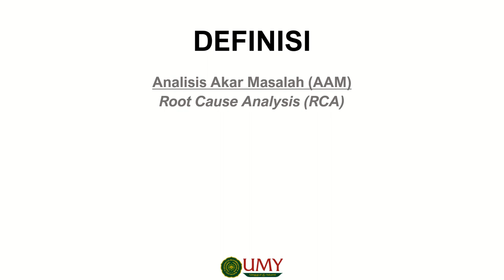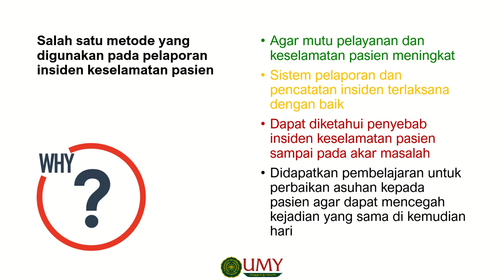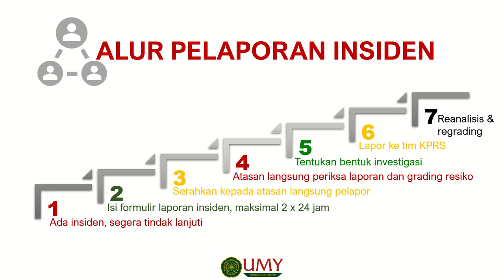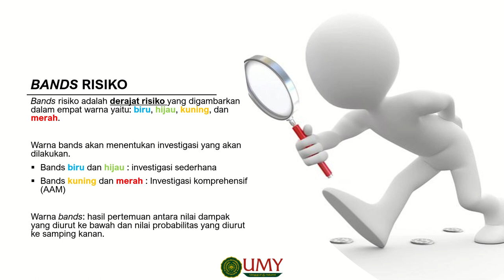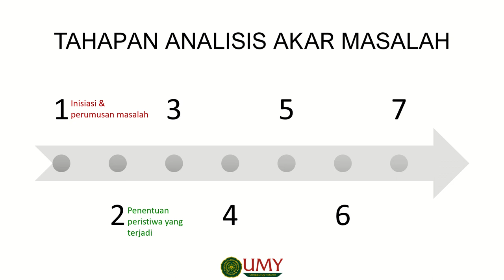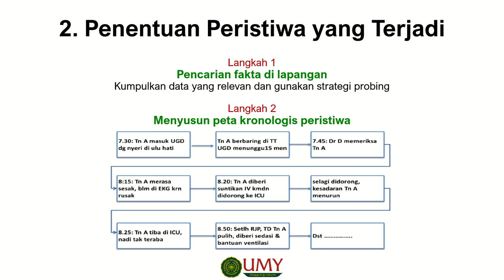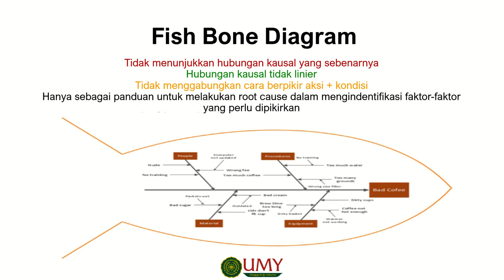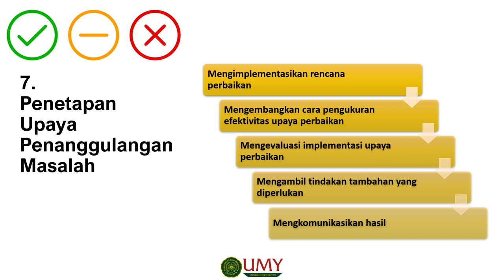Analisis akar masalah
Dosen: Novita Kurniasari, S.Kep., Ns., M.Kep